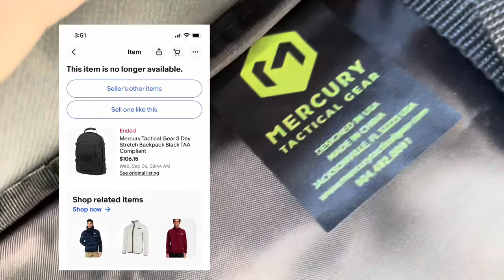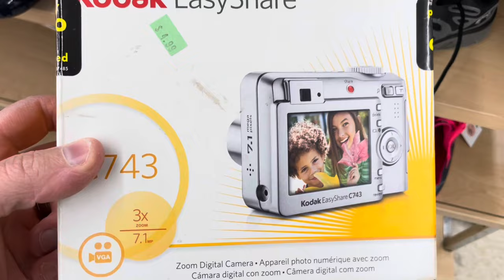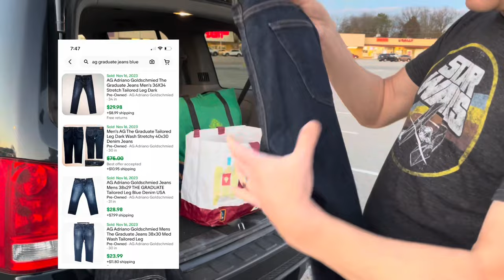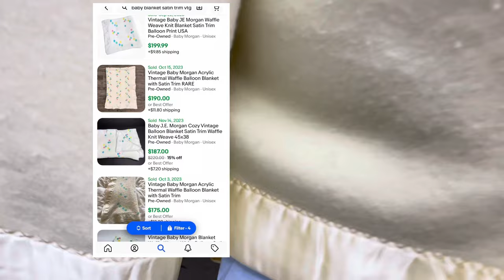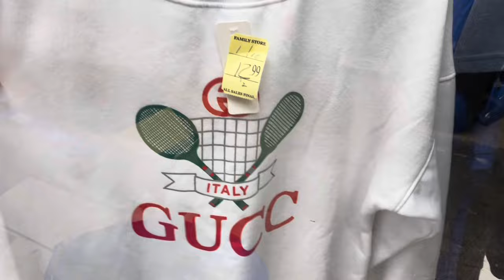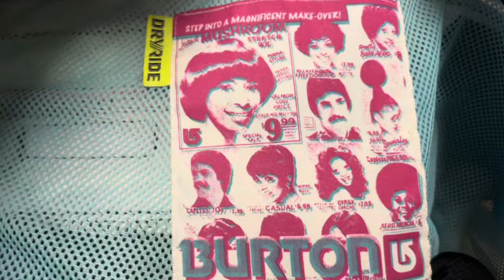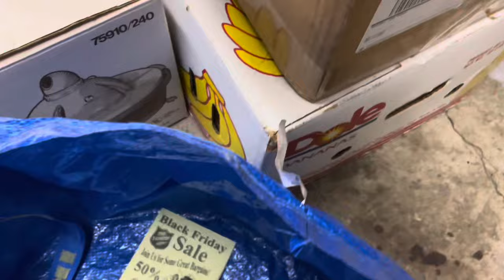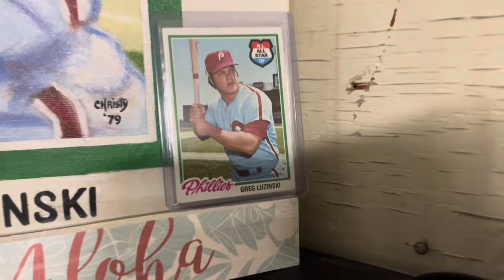I Found The Best UGLY Christmas Sweater EVER At Goodwill To Sell On eBay!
Come thrifting with me and check out the amazing items I found to sell on eBay for big money!